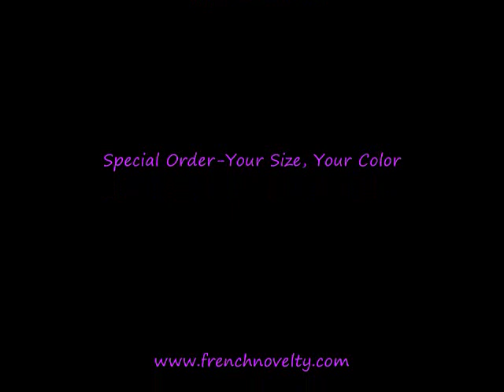Flirt Prom - Flirt Prom Dresses